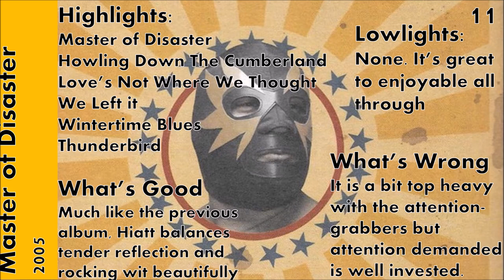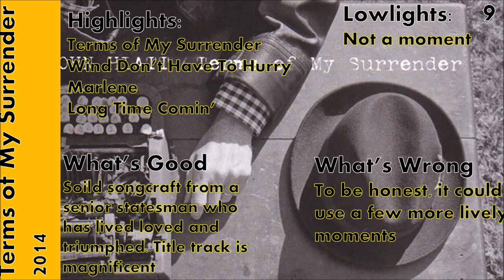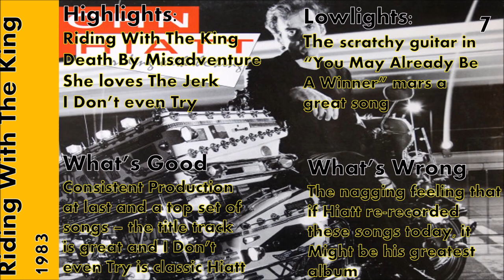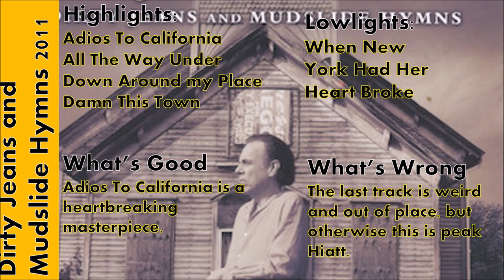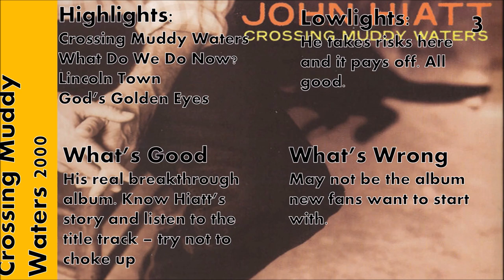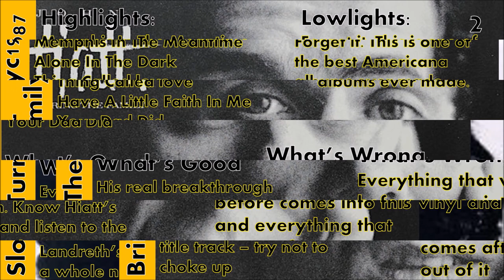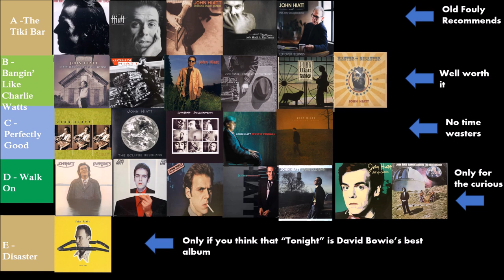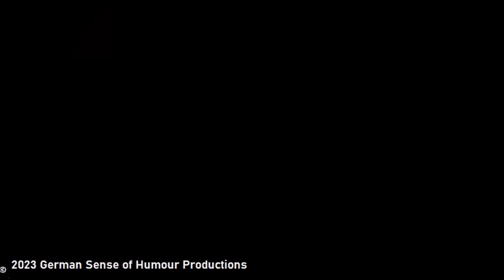The Righteous Bojambo #96 - Not All Those Who Wander Are Lost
A quick bio and buyer's guide to the catalogue of John Hiatt - a songsmith in the great American tradition, a four-square man and a guy who isn't afraid to show you his scars. Or his cars. Or his guitars.